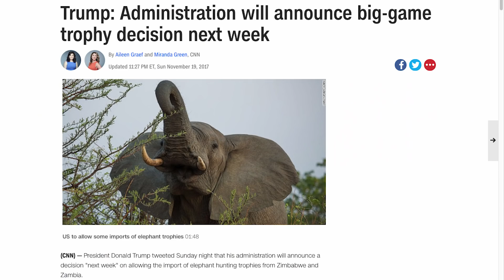A Response to Initial Move to Lift U.S. Ban on Importing Elephant Trophies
An authority on biodiversity and conservation, John Poulsen, Ph.D --- assistant professor of tropical ecology at Duke's Nicholas School of the Environment -- shared his thoughts on what lifting the U.S. ban on importing elephant trophies from Zimbabwe and Zambia could mean for the endangered species; including claims that such actions could benefit local conservation efforts.